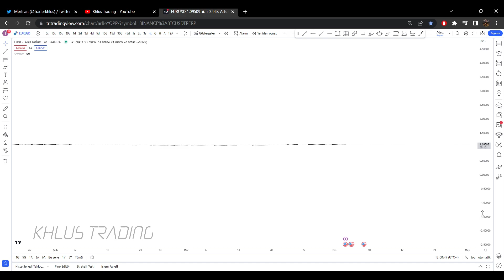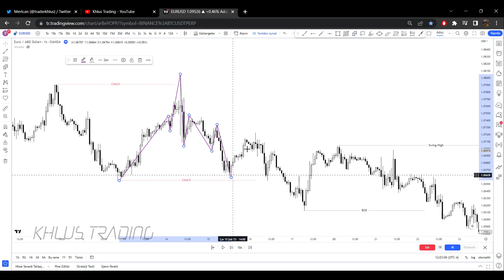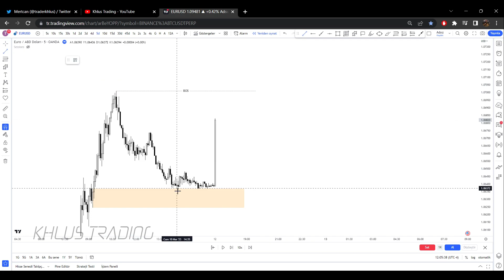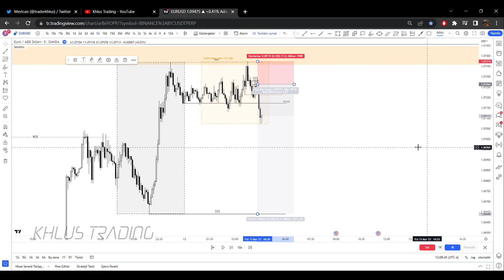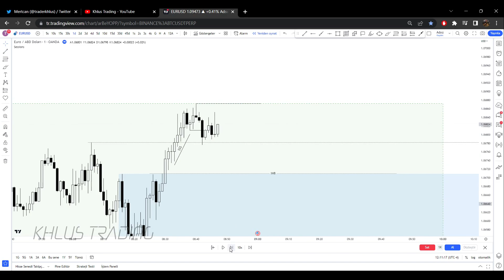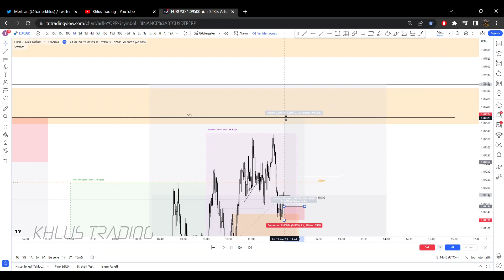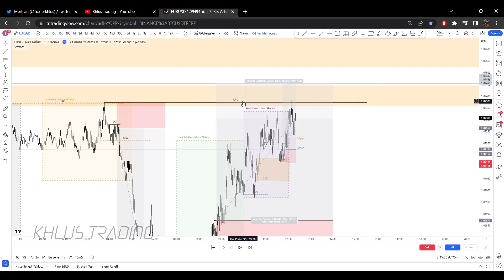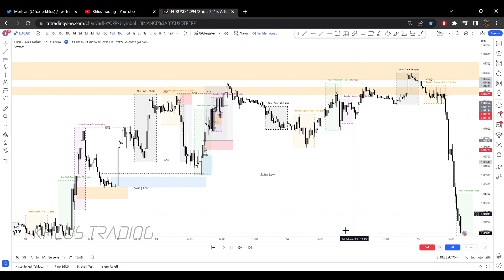Swingler / Time & Price - Price Action & SMC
Selam dostlar. Bu videoda swingler ile kullandığım stratejiye time & price ile nasıl konfirmasyon aldığımı gösteriyorum. İyi seyirler.